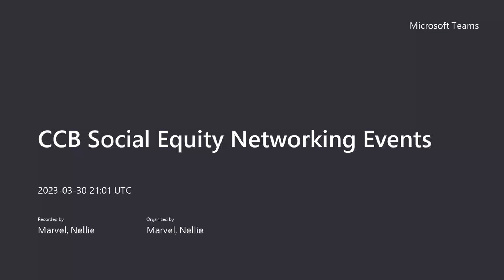Cannabis Control Board Networking Event - March 30, 2023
Networking event on navigating local municipal licensing when applying for a cannabis establishment license